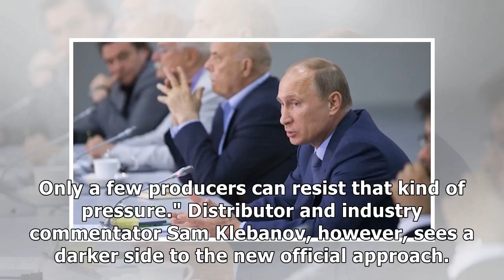How will changes in russia affect hollywood?